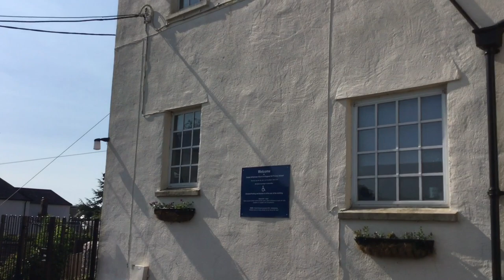Combe St Nicholas Primary Y6 Leavers 2020 - One Day More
In the absence of a end of year production this year, this is our leavers video. Enjoy!